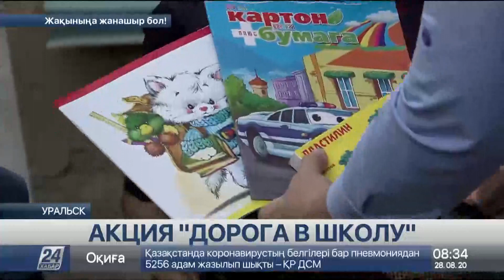Предприниматели ЗКО помогают детям из малообеспеченных семей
Новый учебный год в сентябре начнётся для 110 тысяч западноказахстанских школьников. Из них 12 тысяч пойдут в первый класс. Ставшая традиционной благотворительная акция «Дорога в школу» стартовала задолго до Дня знаний, сообщает корреспондент «Хабар 24». Собрать в школу детей из многодетных и малообеспеченных семей помогают предприниматели, общественные организации и сами образовательные учреждения.